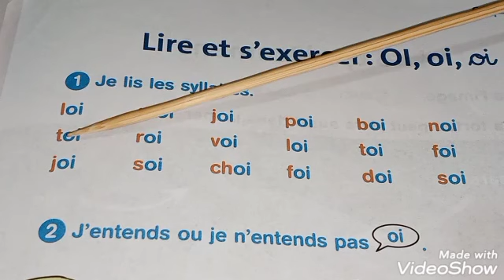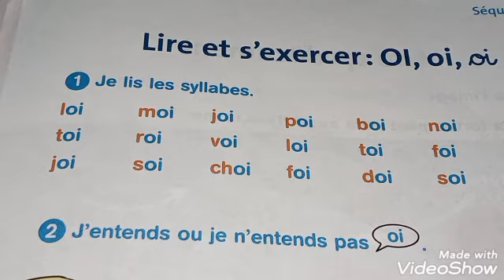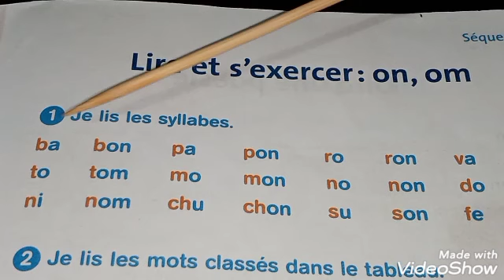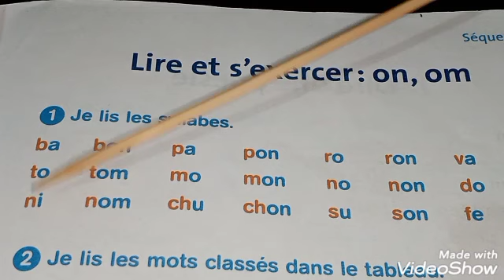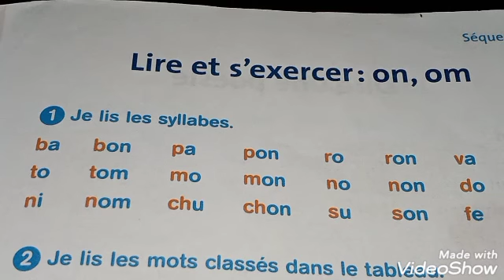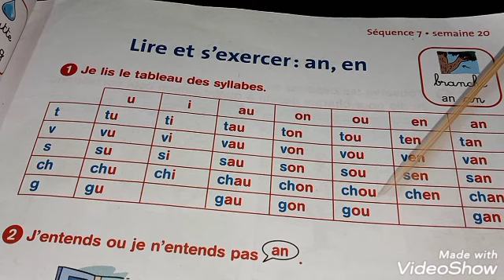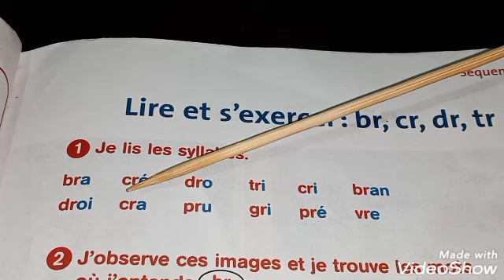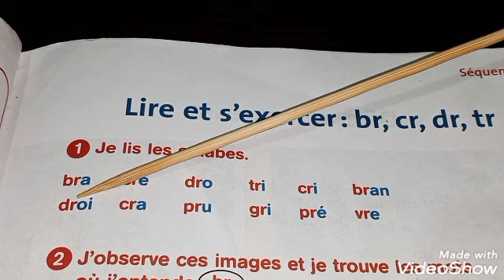تعلم القراءة اللغة الفرنسية جيداً مع النطق الصحيح سلسلة رقم 1-apprendre le français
تعلم القراءة اللغة الفرنسية الحروف مع الحركات بالنطق الصحيح لتتمكن من القراءة النص اللغة الفرنسية جيداً.